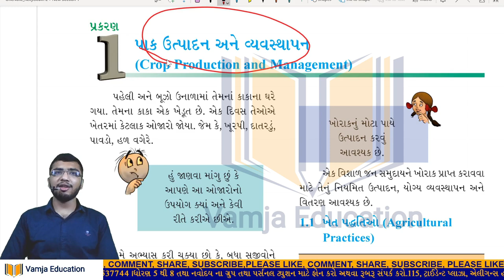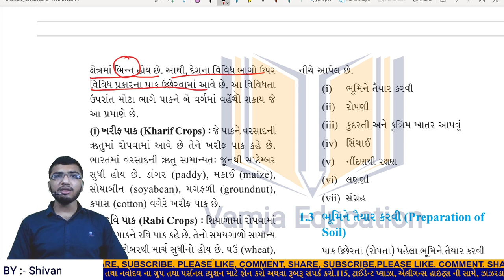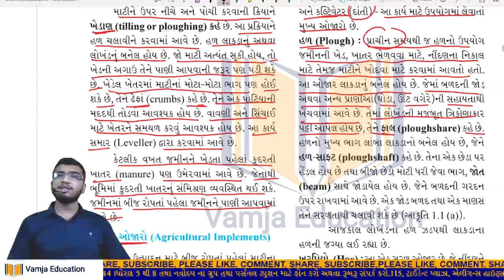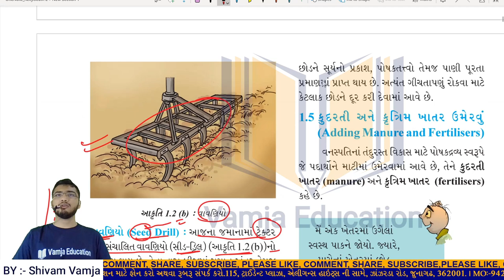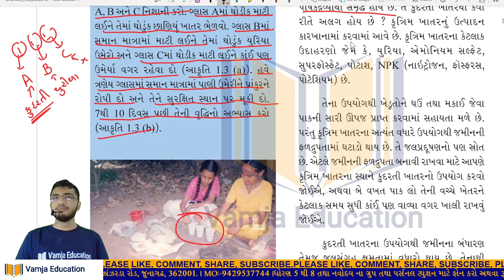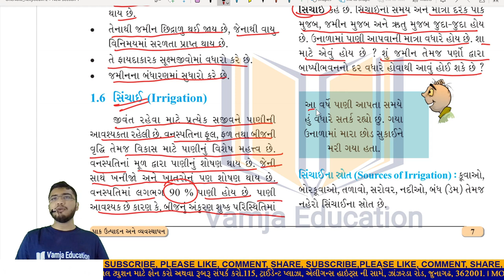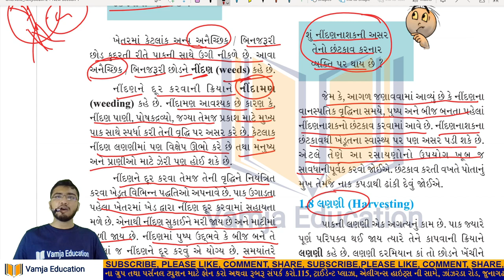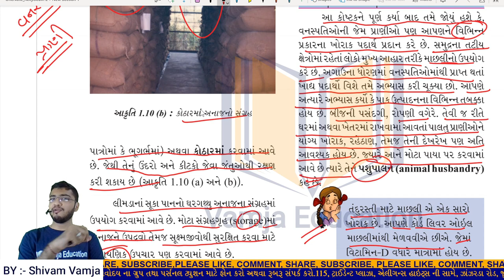std 8 science chapter 1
Your Query -
1) standard 8 science
2) std 8 vigyan
3) standard 7 science gujarati medium
4) std 8 science ch 1
5) tat,tetexam
6) new ncert course
7) gseb
8) std 8 science sem 1
9) vanaspati ma poshan
10) વનસ્પતિમાં પોષણ
11) std 8 vigyan navneet
12) std 8 vigyan sem 1
13) dhoran 8 vigyan
14) std 8 vigyan ch 1
15) std 8 science sem 1 chapter 1